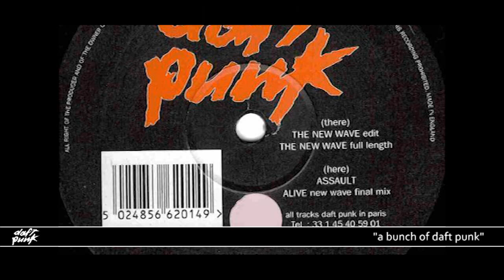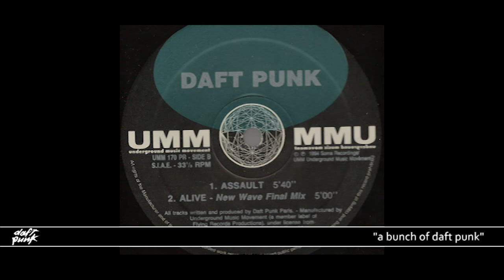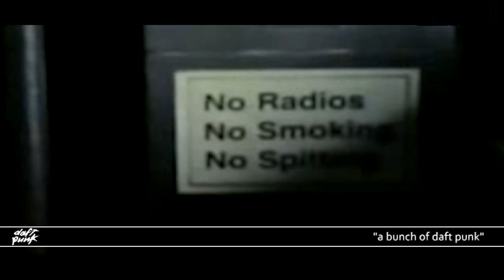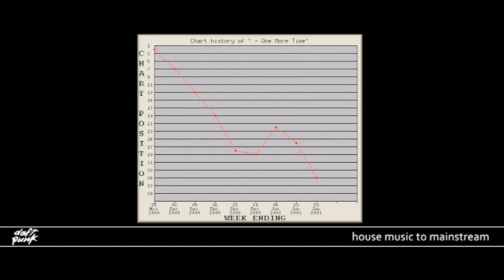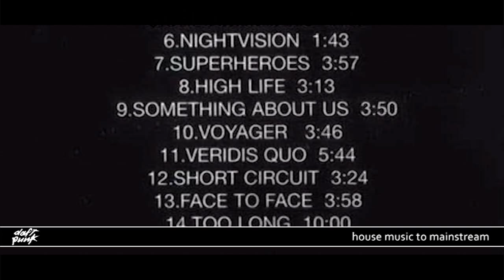Daft Punk Documentary Part 1/2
This documentary takes you through the history of Daft Punk.
It contains youtube videos from daft punk fans around the world.
this documentary is not intended for commercial or promotional purposes.
special thanks to all people who uploaded their videos Thomas & Guy-Manuel